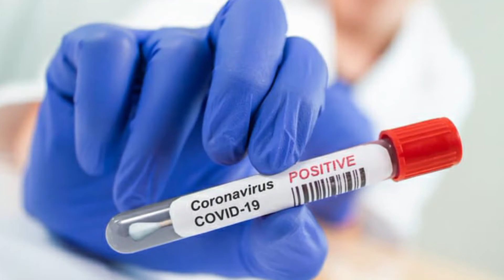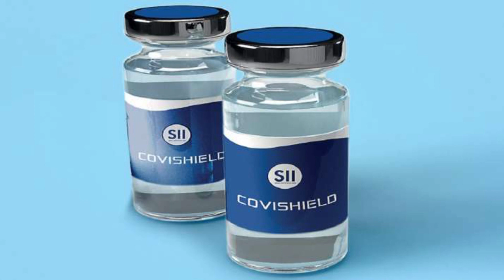করোনা বিশ্ব পরিস্থিতির সর্বশেষ সংবাদ | Radio Today FM 89.6 | Friday, March 5, 2021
bangla news, bd news, news,  রেডিও টুডে